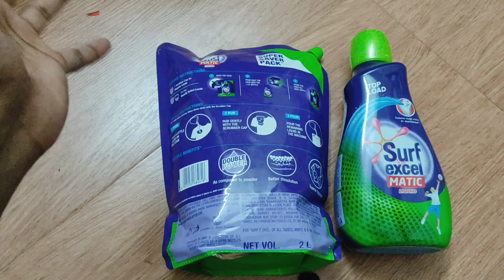surf excel matic liquid detergent review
surf excel matic top load liquid detergent 1 L buying link-